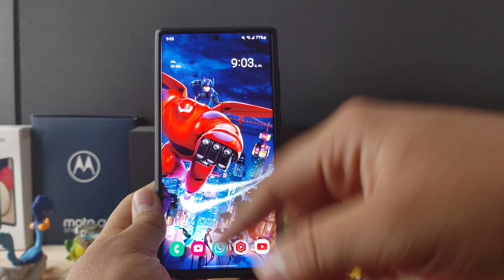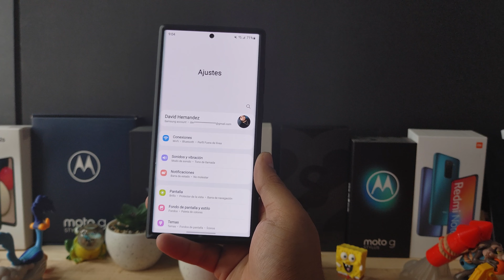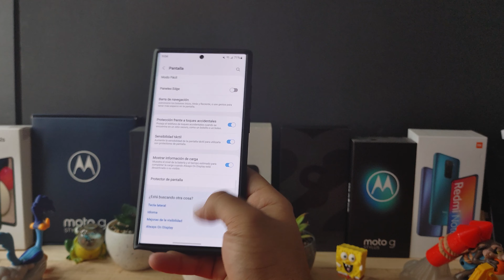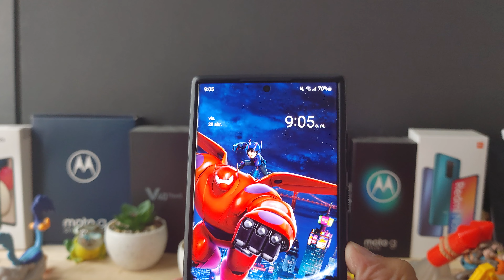Activa Está Función Si Usas PROTECTOR DE PANTALLA en tu CELULAR!